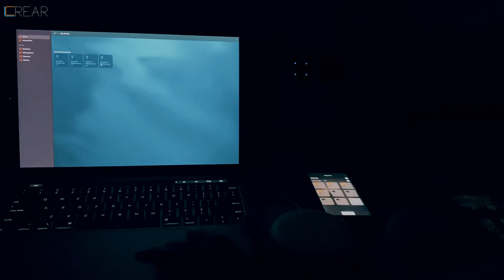Crear India's 1st Modular Touch Switch which Support Apple Home Kit Along with Alexa and Google Home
Crear Modular Touch Switch Operations with Apple Home Kit, Amazon Alexa, Google Home & Apple Siri.